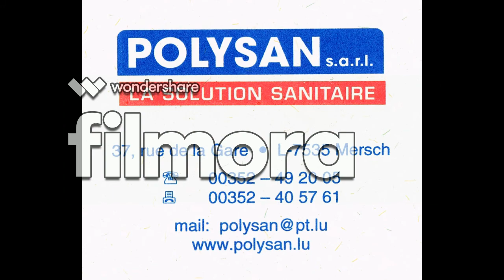Trailer Luxembourgish Stock Car Championship 2018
edited by Sven FRANK